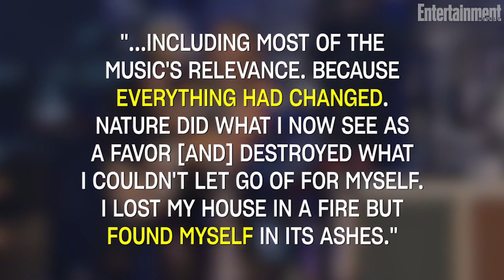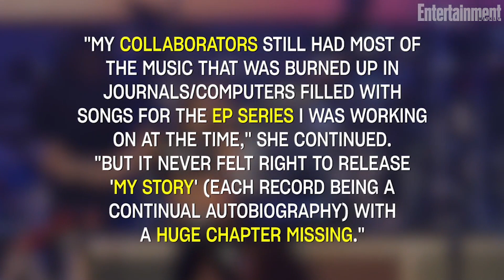Miley Cyrus' Long-Awaited New Album Has A Release Date At Last | News Flash | Entertainment Weekly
Miley Cyrus Announces New Album 'Plastic Hearts' Coming in November.